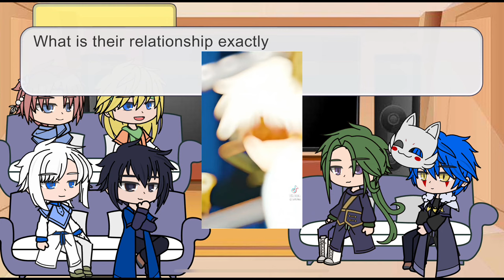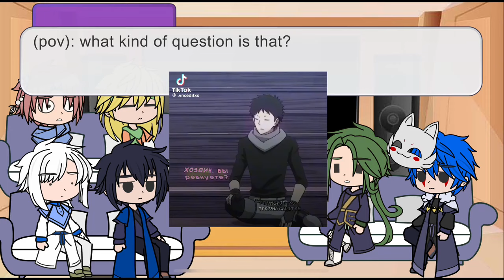Akatsuki no Yona characters react to Yona as Shirayuki{Akagami no Shirayuki-hime}❤️🍎